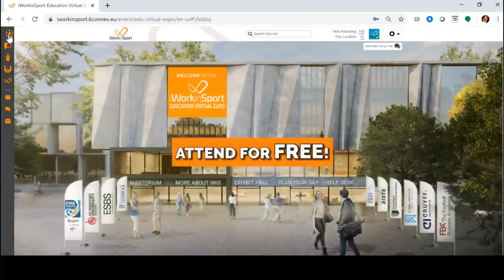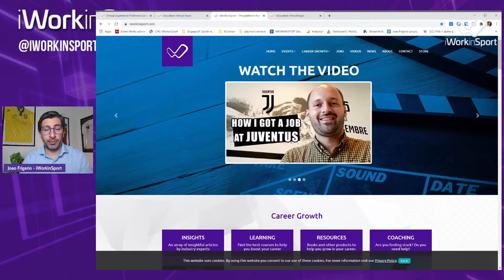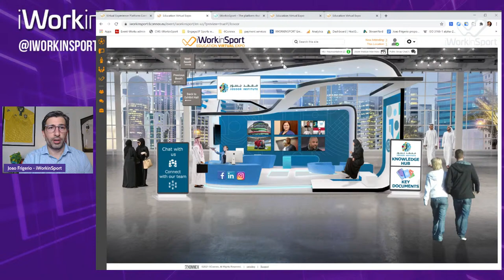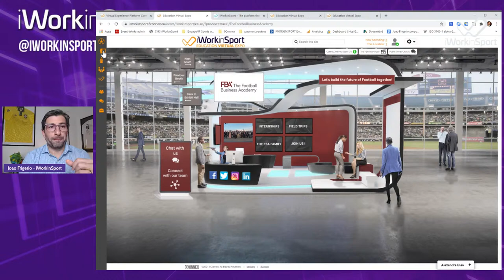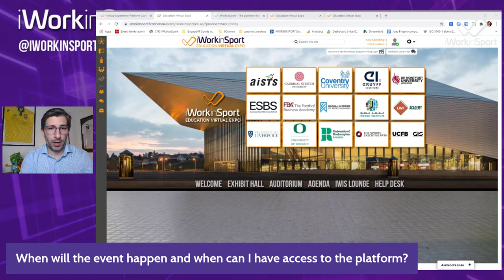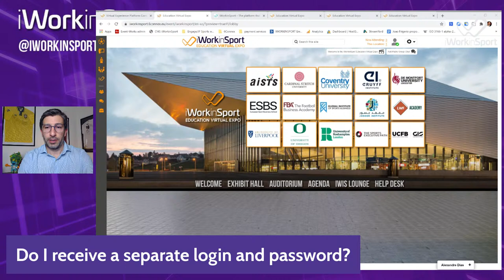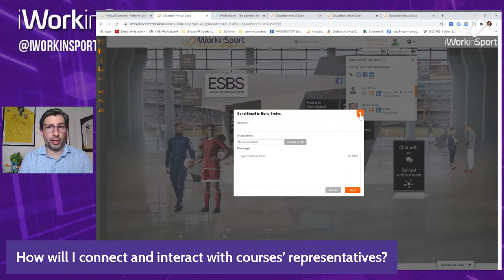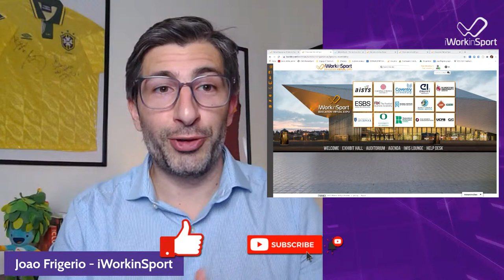Education Virtual Expo: LIVE DEMO + Q&A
Join us on Monday, April 5th, at 4pm (CET) for a live Q&A with iWorkinSport’s founder, Joao Frigerio.

This episode is aimed at the attendees of the upcoming iWorkinSport Education Virtual Expo, which will take place online from the 6th to the 8th April, online. At the Q&A session, Joao will present the virtual platform and will be answering questions asked by the audience.

If you would like to send a question in advance, just post it on the comments section of the YouTube video.

If you would like more information about the iWorkinSport Education Virtual Expo, go

Tune in and send your questions!

DATES AND TIMES:

6 April 2021, from 8h to 13h CEST
7 April 2021, from 13h to 18h CEST
8 April 2021, from 18h to 23h CEST

Time differences

GMT: CEST-2
US Eastern Daylight Time: CEST-6
US Pacific Daylight Time:  CEST-9
Indian Standard Time: CEST+3h30